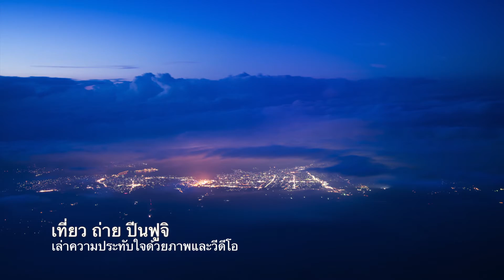ปีนฟูจิ 2013